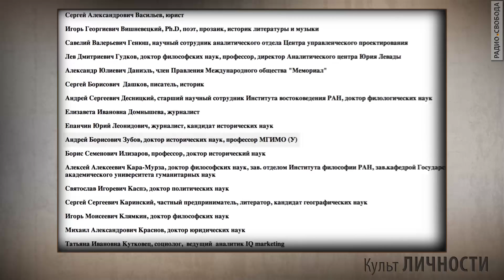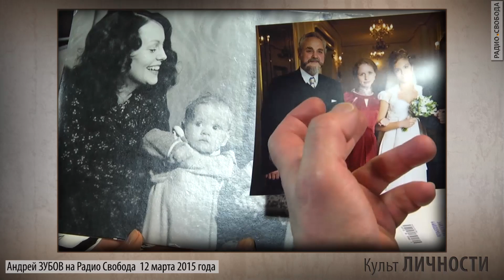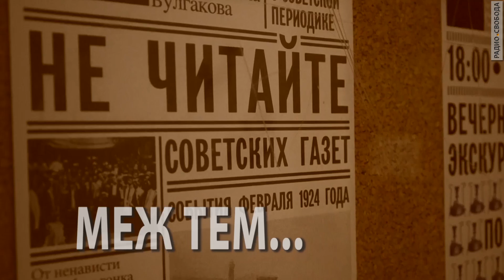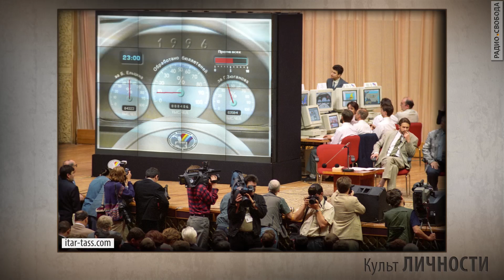Культ Личности. Андрей Зубов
Новый выпуск программы о настоящих личностях, их судьбах, поступках и взглядах на жизнь. В гостях у "Культа личности" историк, профессор Андрей Зубов.
Эфир в субботу 21 марта в 18 часов
Ведущий - Леонид Велехов.